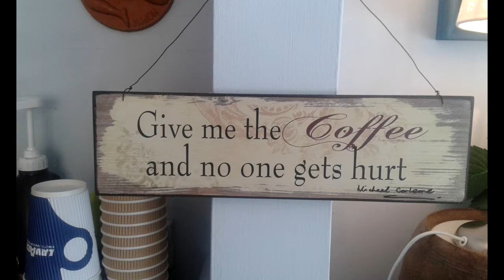Domenic DeCicco - Never Letting Go (Official Video)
From the album Never Letting Go (2021). As lock down continued, across the world it was the same story, empty streets, vacant playgrounds, people locked behind glass, withheld from human touch,  longing for your life to get back to some normality. This collection of images captures some of the  inner reflections that were stirred while facing oneself during this period of isolation.
A Film by Domenic DeCicco